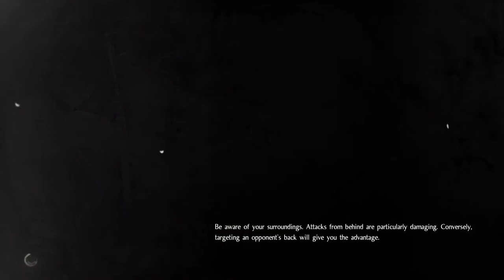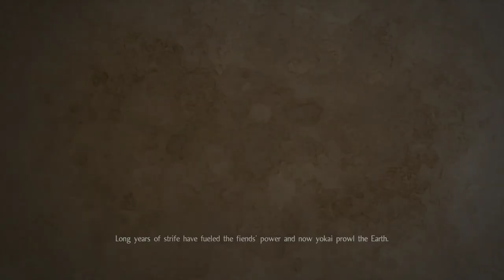Second boss is going down/Russian boy tries to stream Nioh #3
Streamed on 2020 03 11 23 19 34.